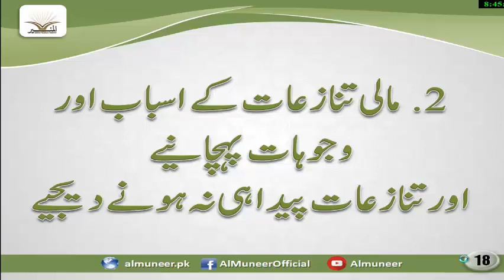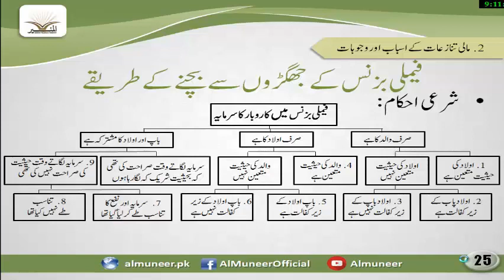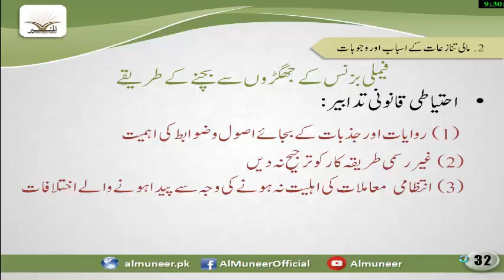مالی تنازعات کے اسباب اور وجوہات پہچانئے پہلا سبب || Mali Tanazuaat Ke Aur Wujuhat Pehla Sabab